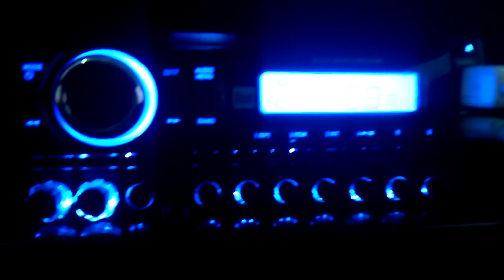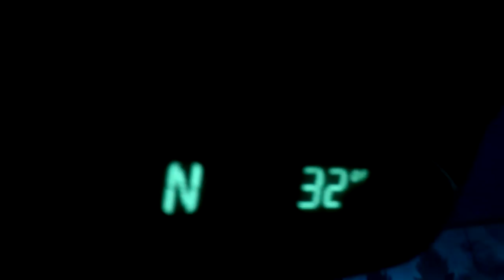Amps aren't playing. Part 1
Post any ideas pleaseeee?